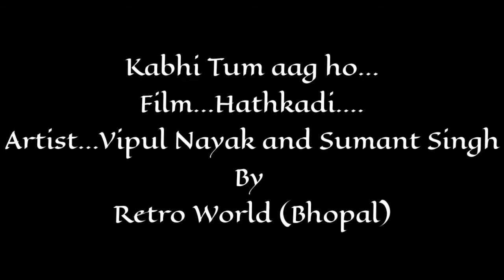kabhi Tum aag ho...@ Hathkadi..@vipul nayak, sumant world